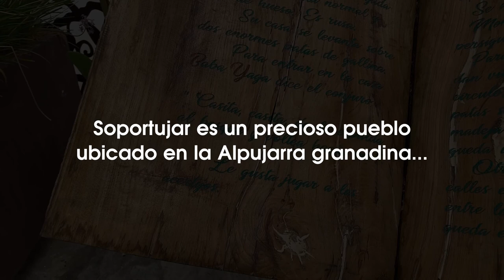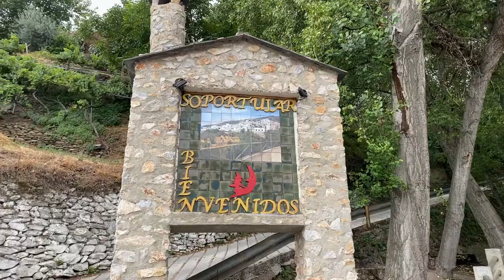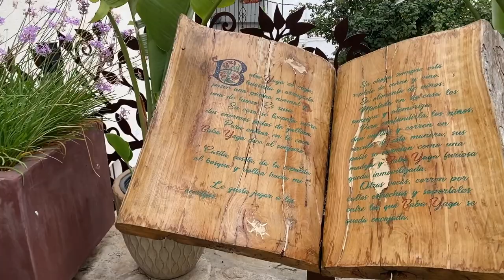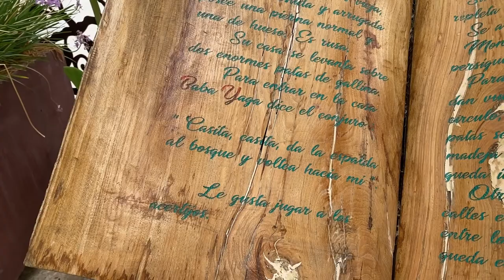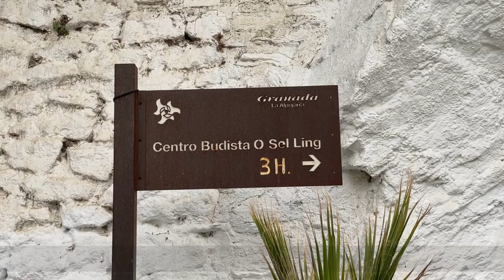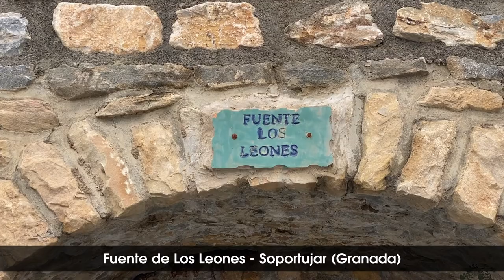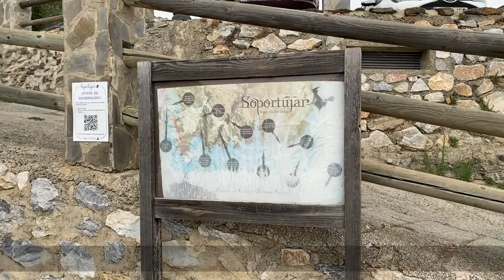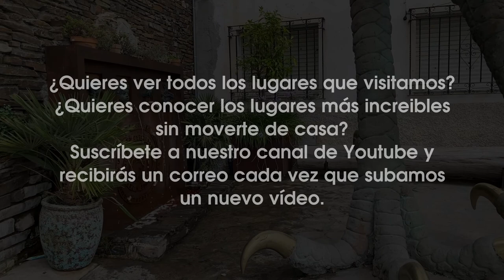Soportujar, el pueblo brujil de la Alpujarra granadina - Mente Psíquica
En este nuevo viaje virtual de Mente Psíquica, os mostramos un precioso pueblo de granada que está decorado de una manera muy especial. con una temática de brujas, aquelarres, rituales...

Su nombre es Soportujar, y está enclavado en la Alpujarra granadina. Os recomendamos que visitéis este pueblo, así como los pueblos colindantes. La Alpujarra es una zona preciosa, donde podéis encontrar pueblos muy especiales.

Otro viaje virtual de Mente Psíquica.